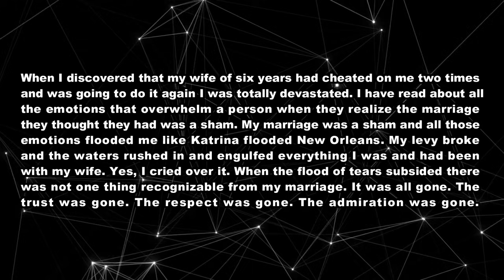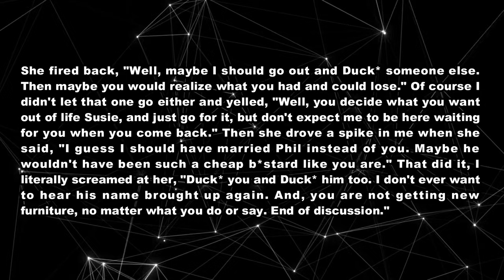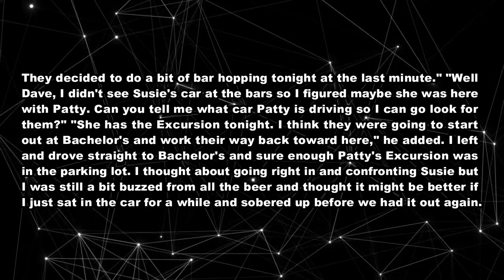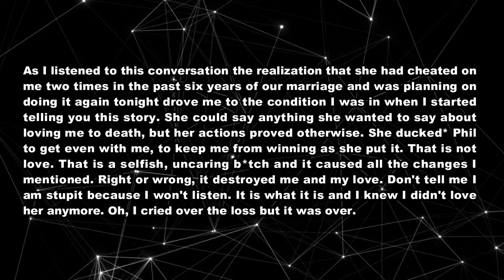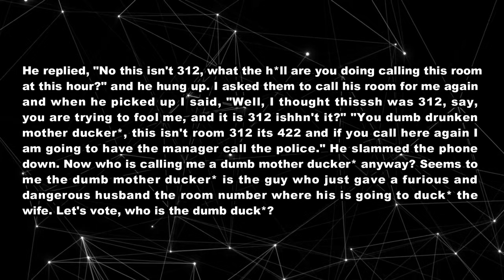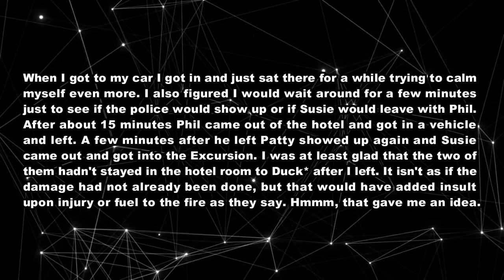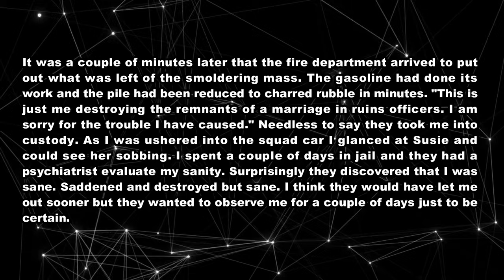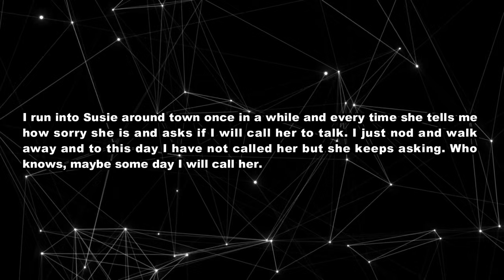I Discovered My Wife Of Six Years Had Cheated On Me Twice And Was Going To Do It Again. So, I D/Her.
TIMESTAMPS:
0:00 Intro.
00:15 Story Start .
2:45 Update.
6:09 Update 1.
9:19 Update 2.
11:29 Update 3.
15:31 Final Update.
16:31 Outro.

► Title: I Discovered My Wife Of Six Years Had Cheated On Me Twice And Was Going To Do It Again. So, I D/Her.